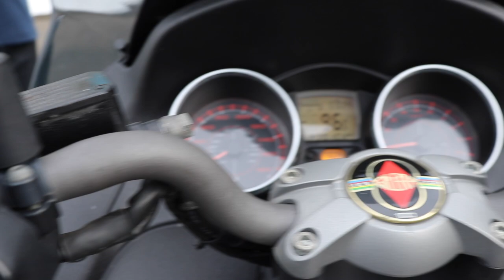Vlog#229 Gilera Fuoco 500 Motorcycle Review Singapore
Support us!! Do use our links below & purchase Liqui Moly products for special discounts and offers. Exclusive from Liqui Moly!!